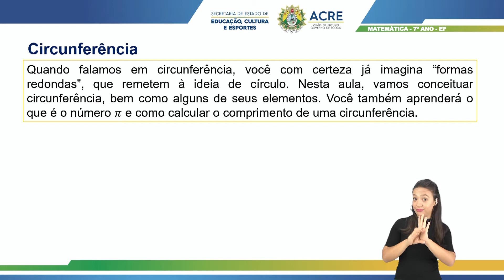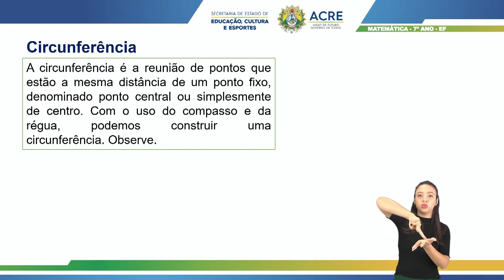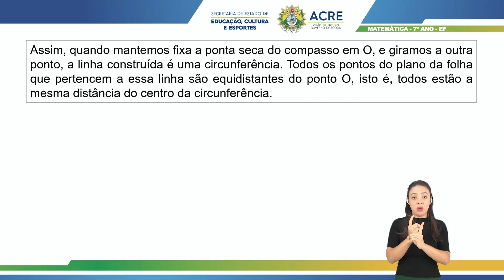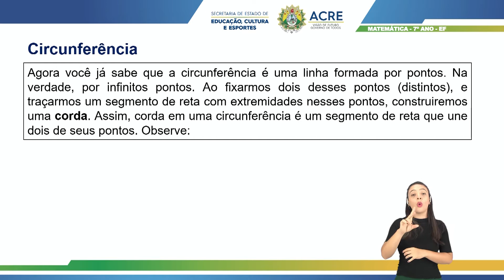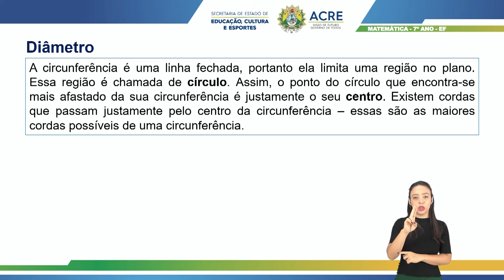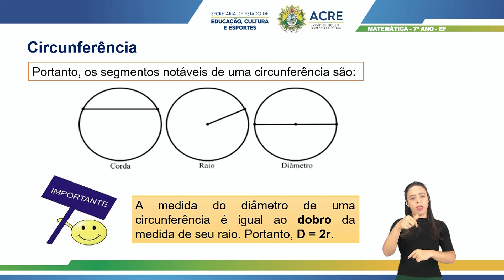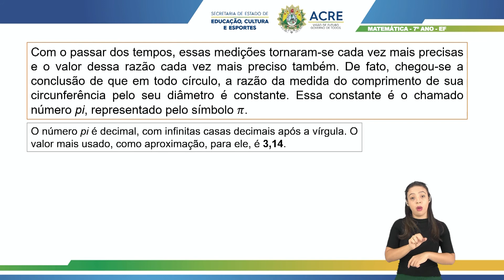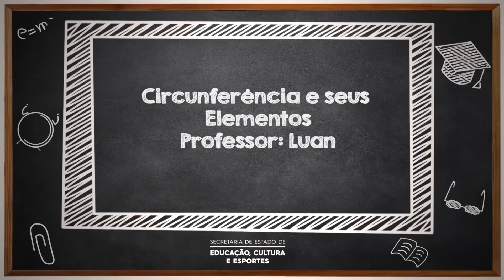7º Ano - Matemática - Aula 36 - Circunferência e Seus Elementos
7º Ano do Ensino Fundamental - Anos Finais.
Aula 36 de Matemática.
Tema: Circunferência e Seus Elementos.
Professor: Luan.